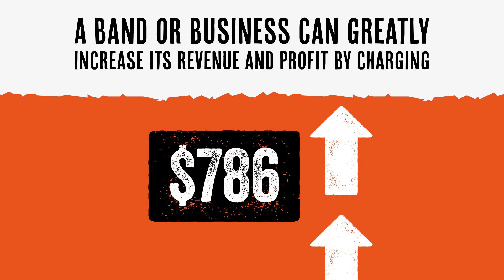PRICE DISCRIMINATION - Alan B. Krueger | Rockonomics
'A key voice on a vast array of economic issues for more than two decades.'

- Barack Obama

Alan Krueger was the Bendheim Professor of Economics and Public Affairs at Princeton University and Research Associate at the National Bureau of Economic Research. Formerly President Barack Obama's chairman of the White House Council of Economic Advisers, he was widely published on issues related to education, labour markets and income distribution.

As economists recognize, the music industry is often a leading indicator of today's economy; it is among the first to be disrupted by the latest wave of technology, and examining the ins and outs of how musicians create and sell new songs and plan concert tours offers valuable lessons for what is in store for businesses and employees in other industries that are struggling to adapt.

Drawing on interviews with leading band members, music executives, managers, promoters, and using the latest data on revenues, royalties, tour dates, and merchandise, Rockonomics takes readers backstage to show how the music industry really works--who makes money and how much, and how the economics of the music industry has undergone a radical transformation during the last twenty years.

Before digitalization and the ability to stream music over the Internet, rock musicians made the bulk of their income from record sales. Today, income from selling songs has plummeted, even for superstars like Taylor Swift; the real money nowadays is derived from concert sales. In 2016, for example, Billy Joel earned $212.4 million from his live performances, and less than $1 million from record sales and streaming. Even Paul McCartney, who has written and recorded more number one songs than anyone in music history, today, earns 93 percent of his income from live concerts. Krueger tackles common questions: How does a song become popular? And how does a new artist break out in today's winner-take-all economy?